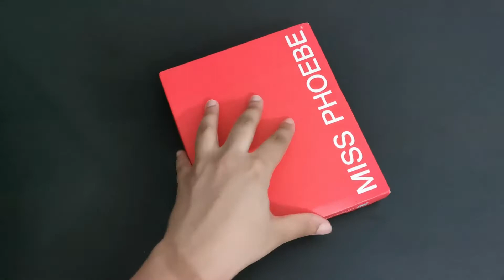Black croco pocket rings planner | Aliexpress Yiwi